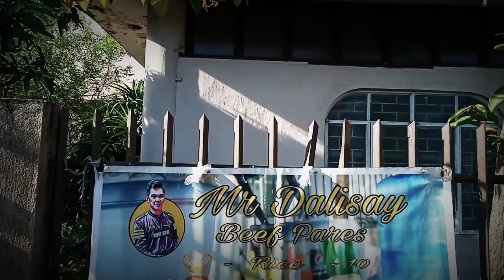Mr Dalisay Beef Pares